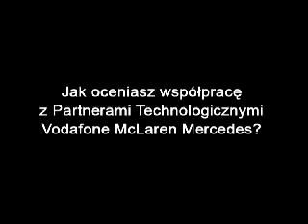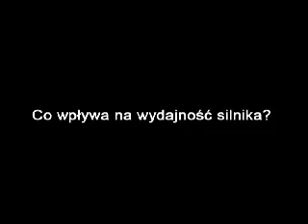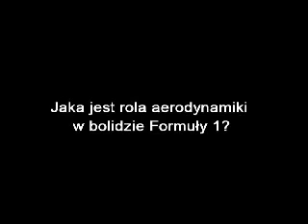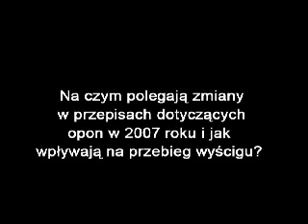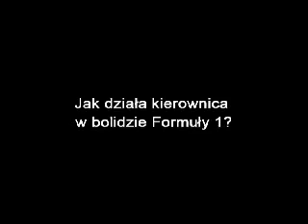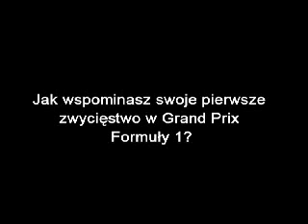Wywiad z Lewisem Hamiltonem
Lewis Hamilton opowiada o swoim bolidzie i technologii w Formule 1